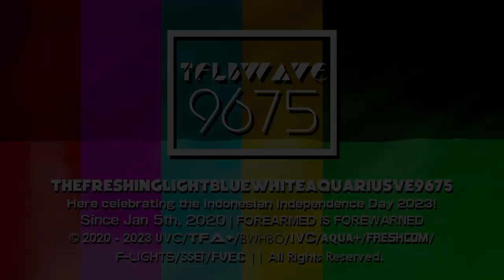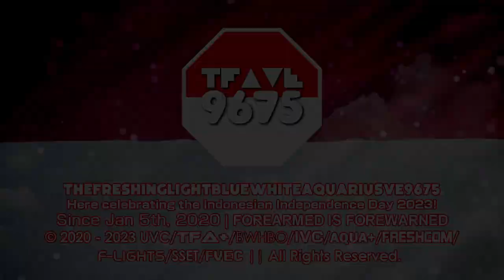Aquariusify's 9 Indonesian Independence Day Logos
What logos I used:
- Aquariusify's ''20 db 2.0'' Logo Special IID2023 [Remade By Buchergy | 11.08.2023]
- Aquariusify's ''Diamond NomNomNami 2.0'' Logo Special IID2023 [Improved | 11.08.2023]
- Aquariusify's ''NomNomNami 3.2'' Logo Special IID2023 [Improved | 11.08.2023]
- Aquariusify's ''Sofia Pro 6.25'' Logo Special IID2023 [Improved By Buchergy | 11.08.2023]
- Aquariusify's ''HFF Codelavision Deco 3-2.0'' Logo Special IID2023 [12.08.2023]
- Aquariusify's ''NomNomNami 2.25'' Logo Special IID2023 [Enhanced | 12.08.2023]
- Aquariusify's ''Octagon Hello Steppline TT 2.5'' Logo Special IID2023 [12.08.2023]
- Aquariusify's ''Game Time 1.0'' Logo Special IID2023 [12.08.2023]
-  Aquariusify's ''Citrica 1.5'' Logo Special IID2023 [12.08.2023]

So yeah, Happy Indonesian Independence Day 2023! 🇮🇩🇮🇩

🟦⬜|| DISCLAMER & TAGS:
The owners whoever they may be and all the TFLBWAVE9675 logos are the only things from me!